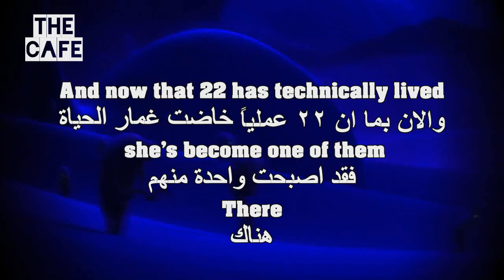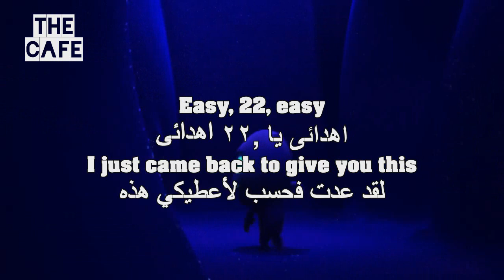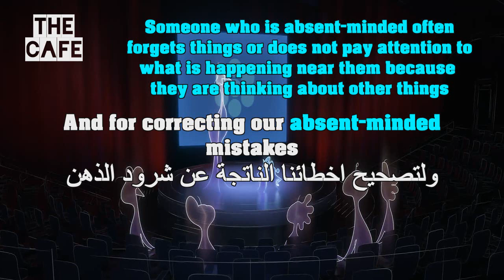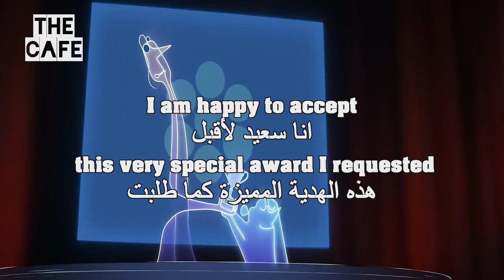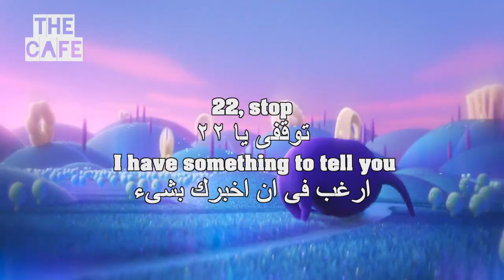Learn English Through Soul 60